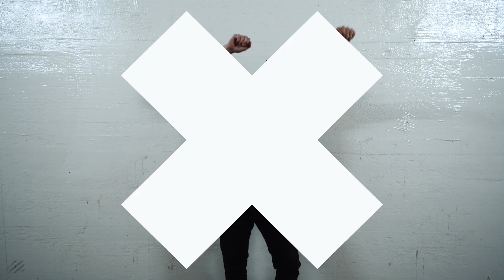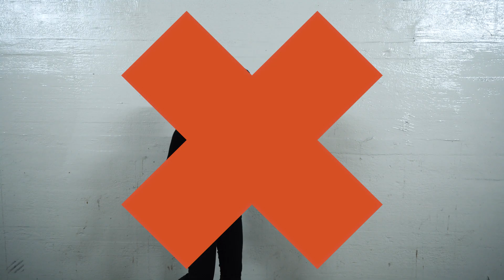Dandelion - Tic Tac Toe (Official Video)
Words and Music by Benedikt Uitz

Recording and Mixing - Benedikt Uitz
Mastering - Wolfgang Schramml (Sonic Flow Studio)

Video - Manuel Haslauer